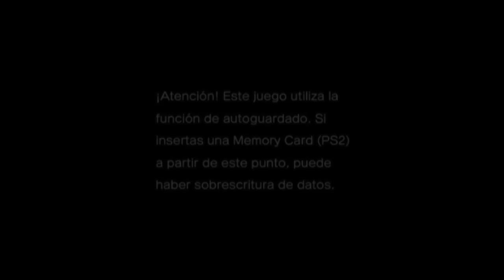DRAGON BALL Z INFINITE WORLD GAMEPLAY PART 1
HOLA GAMERS COMENZAMOS UN NUEVO GAMEPLAY DE DBZ ESPERO LES AGRADE Y LO VEAN! APOYENLO POR FA! YA SABEN DENLE LIKE A LA PAGINA DE FACEBOOK